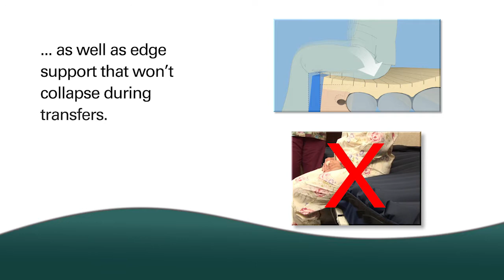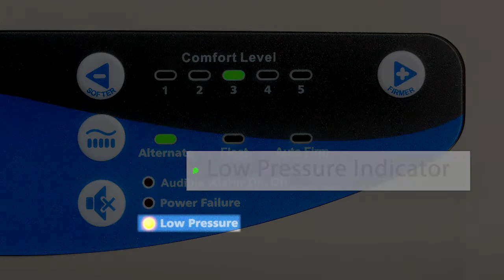Span-America's PressureGuard® APM2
Span-America's PressureGuard® APM2 has Alternating Pressure and Lateral rotation with Shear Transfer Zones®.  The PressureGuard® APM² enables you to change instantly and easily from alternating pressure to basic lateral rotation with a single, recessed toggle switch. The silent, reliable, maintenance-free control unit allows simple adjustment for user comfort.